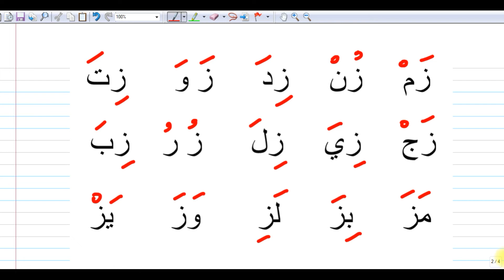13 - DARS (Za - "z" harfi)